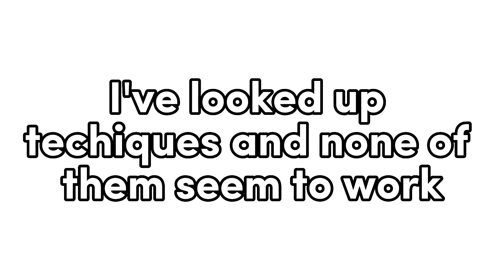Why I won't be posting at the moment